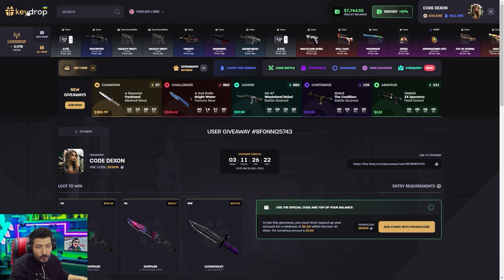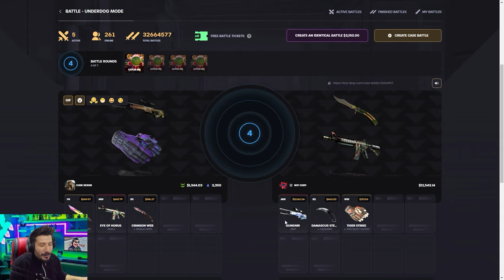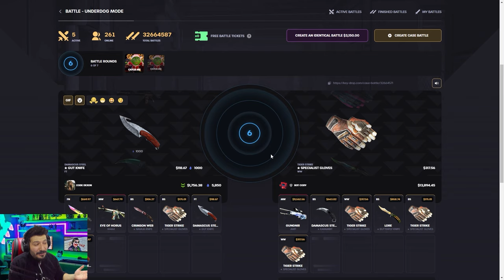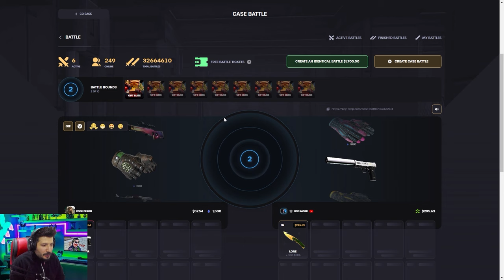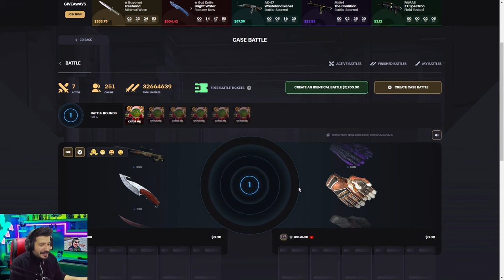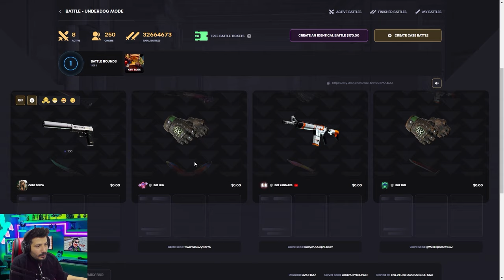KEYDROP ÇEKİLİŞ REKORU 100.000 TL Keydrop Promo Code giveaways